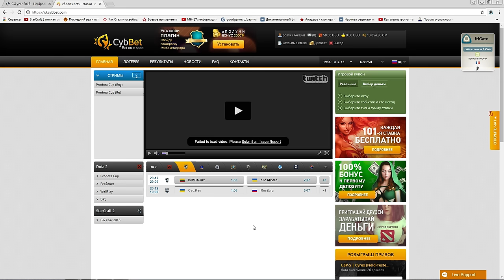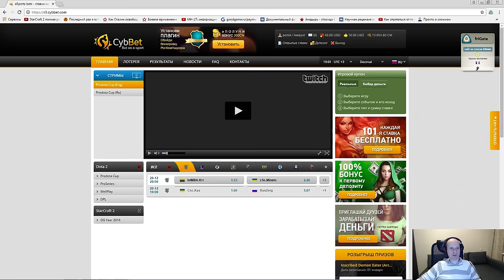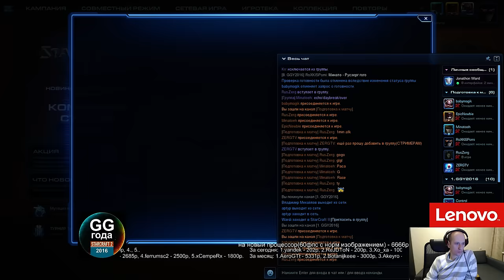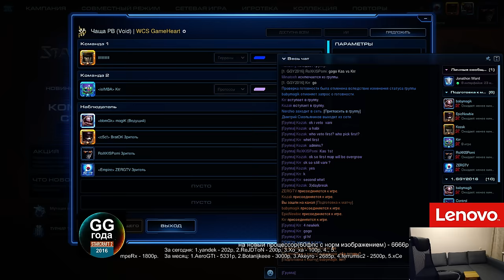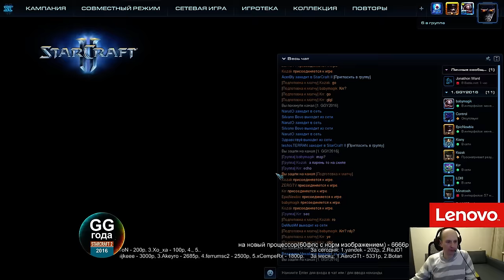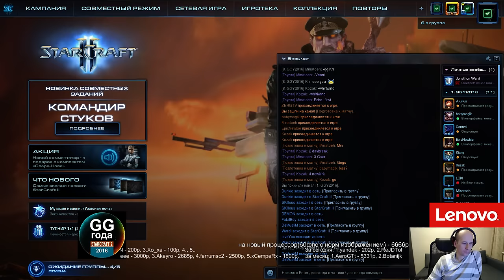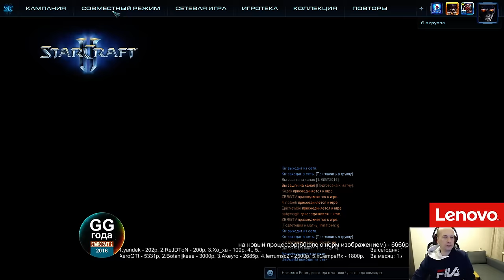GG года 2016 - группа B (Pomi)